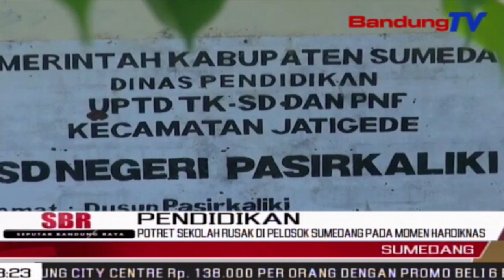Potret Sekolah Rusak Di Pelosok Sumedang Pada Momen HARDIKNAS | SBR | BANDUNGTV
SBR | BANDUNGTV | IRFAN RAMANDA | Tanggal 2 Mei Merupakan Hari Yang Ditetapkan Pemerintah, Untuk Memperingati Hardiknas Atau Hari Pendidikan Nasional. Namun Ironisnya, Pada Momen Hardiknas, Sarana Dan Prasarana Pendidikan Di Pelosok-Pelosok Daerah Masih Minim, Bahkan Rusak Dan Luput Dari Perhatian. Salah Satunya Di Sekolah Dasar Negeri Pasir Kaliki, Desa Ciranggem, Kecamatan Jatigede, Kabupaten Sumedang. Siswa Harus Belajar Bersama Dengan Rusaknya Puing-Puing Bangunan, Serta Tembok Dan Atap Yang Hampir  Roboh.